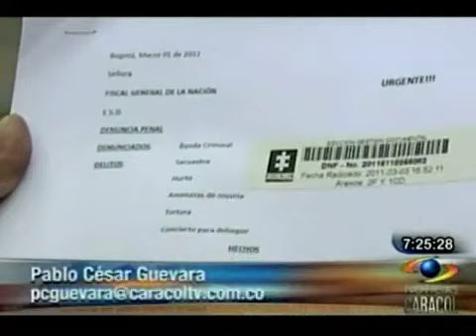Robos en El Salitre